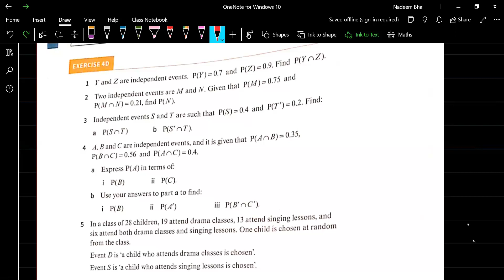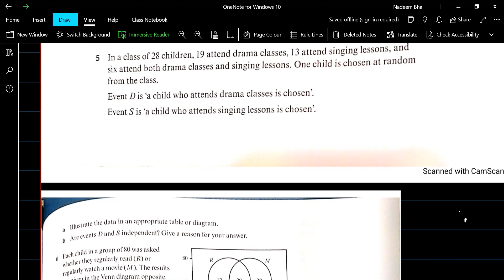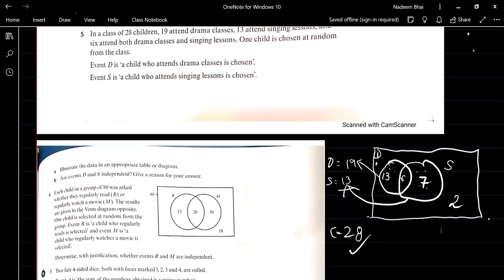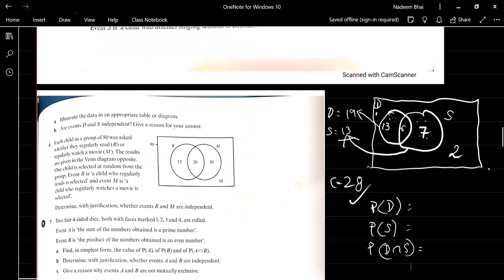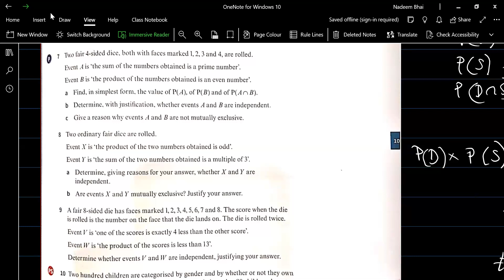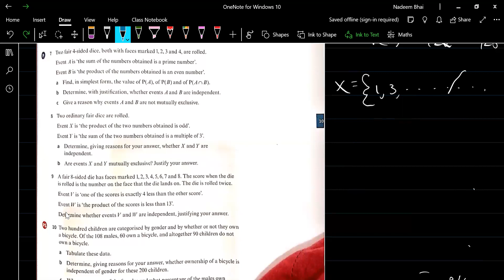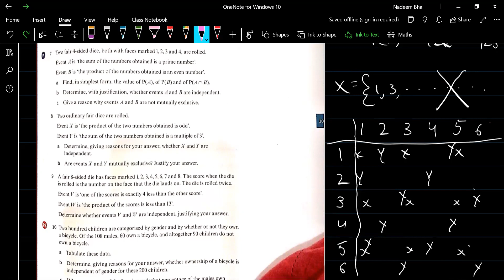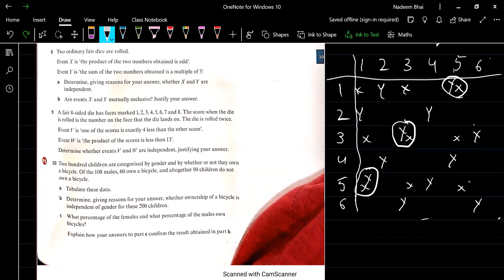25/11/2020 maths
25/11/2020 maths